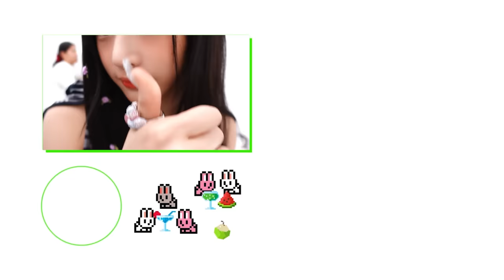[Making Jeans] NewJeans (뉴진스) 2nd EP Jacket Photoshoot Behind